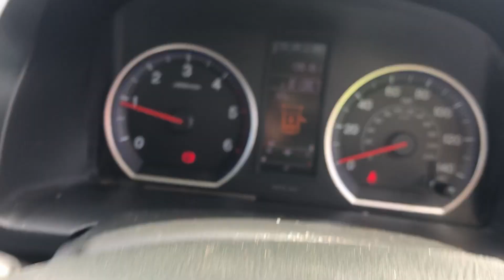NOTTINGHAM LOT 10 HONDA CR V MJ57 NDU